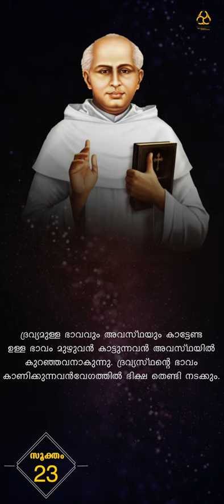St.Chavara Kuriakose Elias | Sooktham # 23 | Ekam Media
Contact Ekam Media

|| ANTI-PIRACY WARNING ||

This content is Copyrighted to Major Archdiocese of Ernakulam Angamaly. Legal action will be taken against those who violate the copyright of the same.